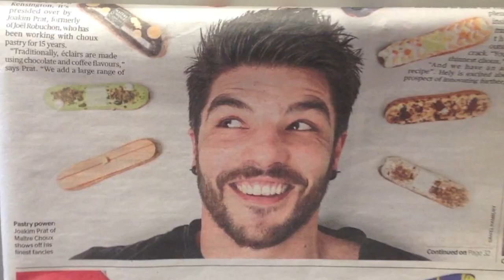BAKE CLUB MEETS MAITRE CHOUX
The Bake Club team venture forth to find the best eclair in London - and find it!